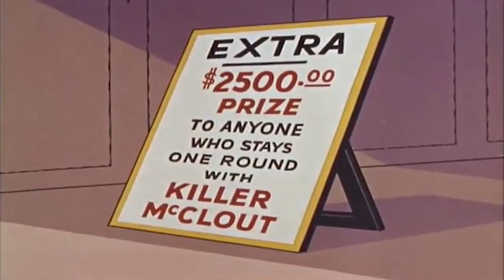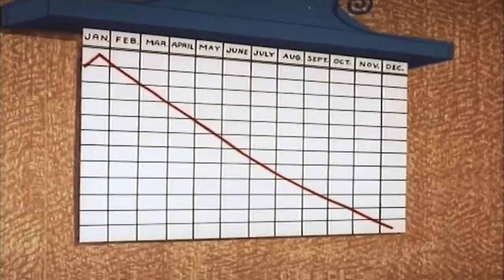| The Old Mill Scream/Pig-a-Boo | Full Episode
Casper befriends a small beaver/Casper saves the three little pigs from the wolf.